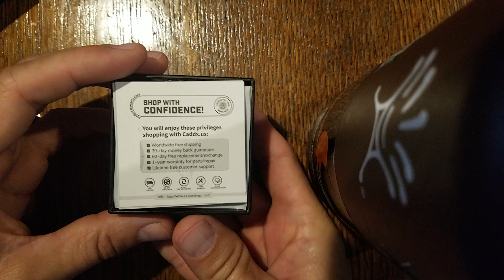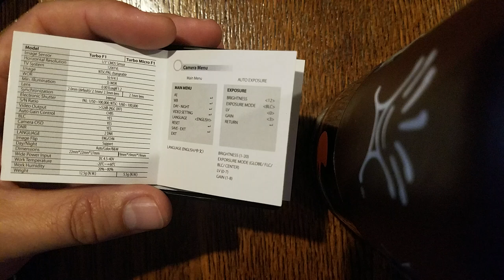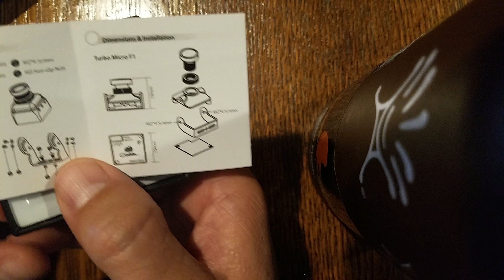Caddx Turbo Micro F1 FPV Camera from Banggood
The Caddx Turbo Micro F1 FPV Camera from Banggood weighs 4.5g, features a 1/3" CMOS sensor with 2.1mm lens, and came well packaged from Banggood.
It is available in green, yellow, black, and pink and 4:3 or 16:9.
Some have said it's the fastest camera available for FPV. I will test it and post my full review after a number of flights.

Nick